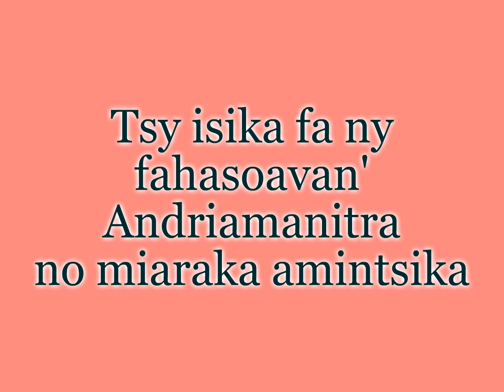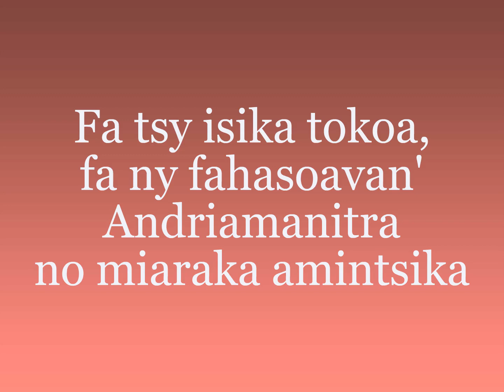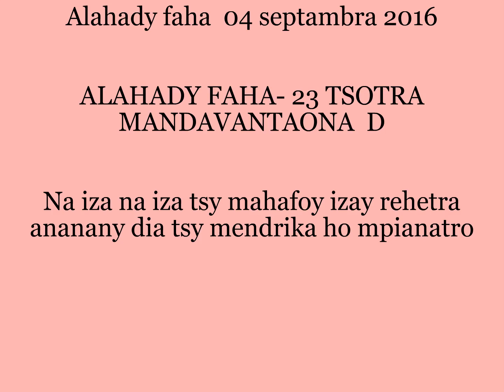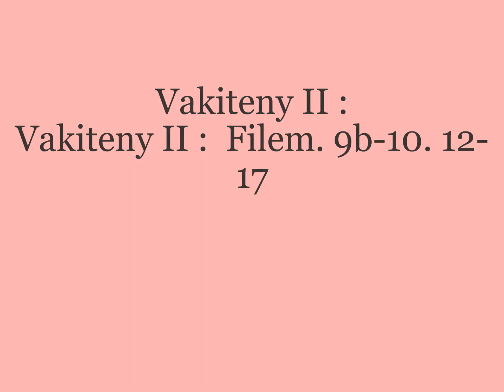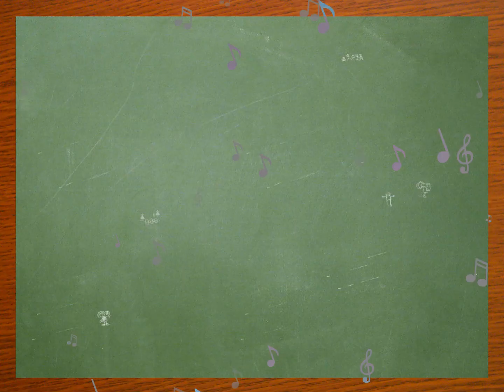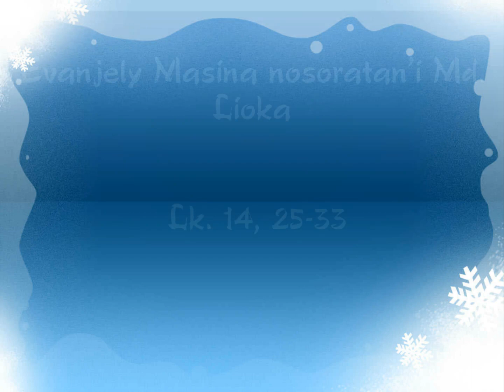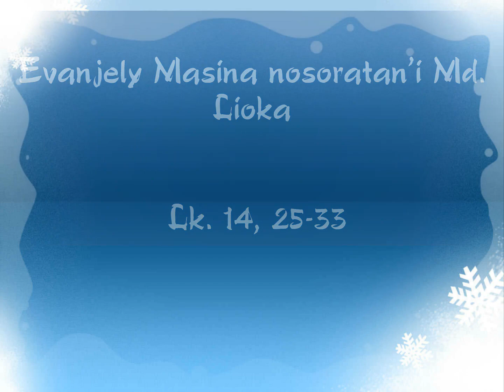OLOARAIKY Audio - TORITENY ALAHADY FAHA-23 MANDAVANTAONA D2022